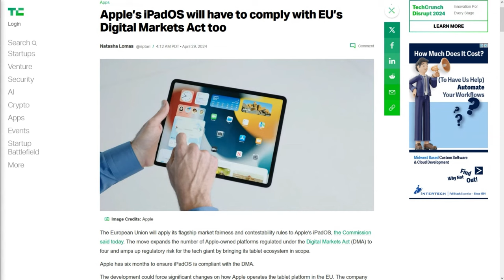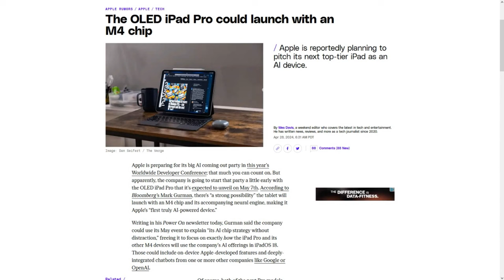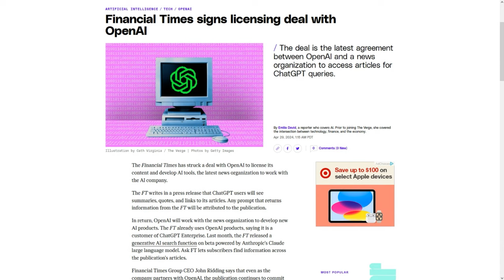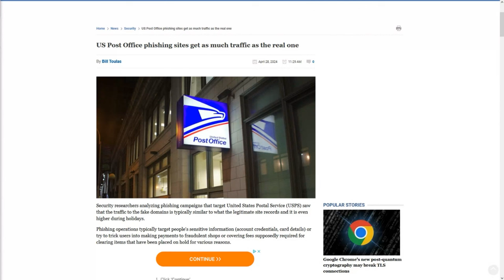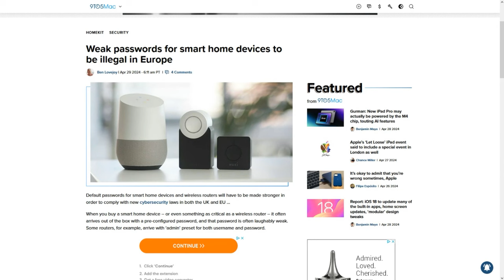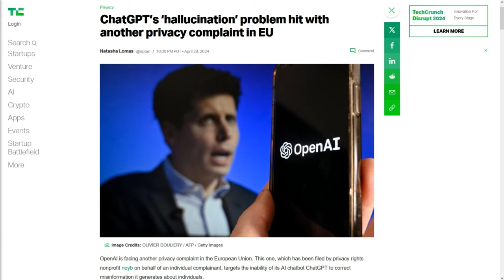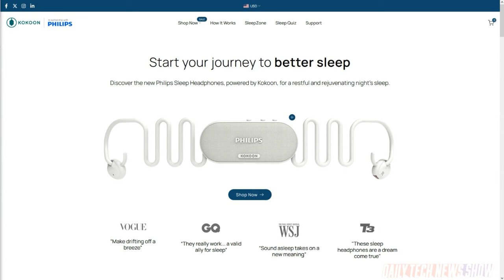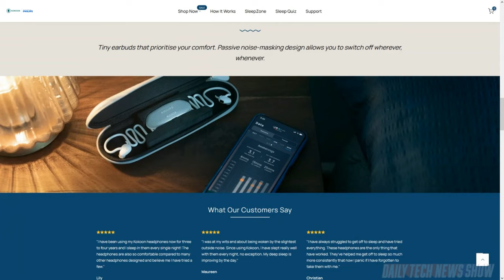ChatGDPR - DTNS 4758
Default guessable usernames and passwords on IoT devices are now banned in the UK. Noyb, a European privacy rights group, has filed a complaint against OpenAI for violating the GDPR. And we share tips on how to travel with tech you need for an event.

Starring Tom Merritt, Scott Johnson, Brian Ibbott, Amos, Roger Chang

Today’s guest:

Scott Johnson

Brian Ibbott